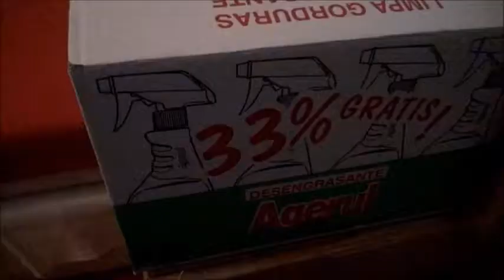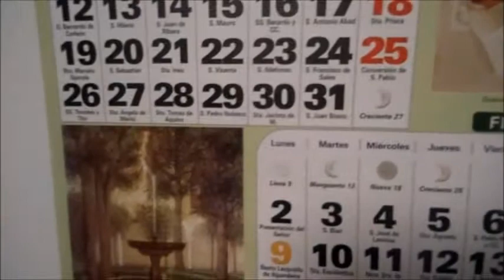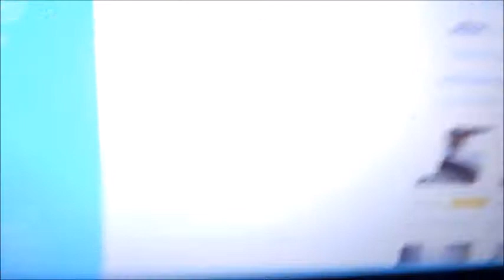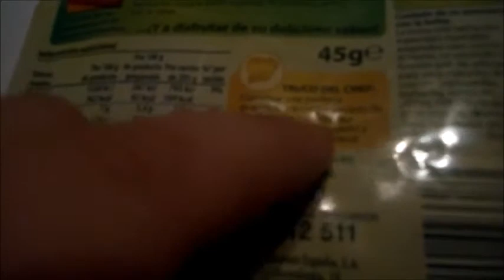Preparandonos para el gran dia y receta pollo al curry tikka masala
❤       ÁBREME     ❤

 GRACIAS